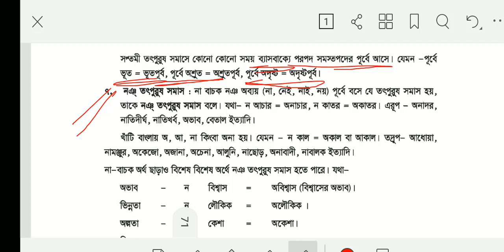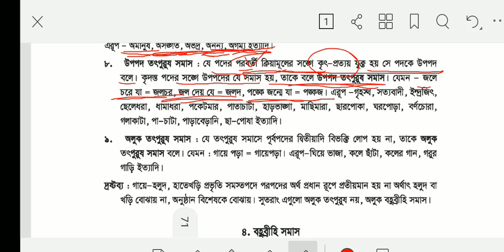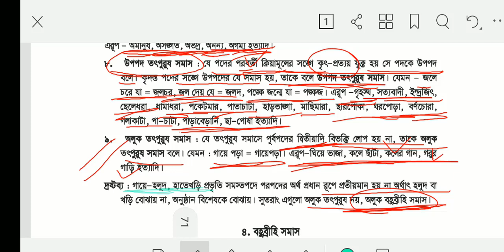তৎপুরুষ সমাস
বাংলা ভাষায় সমাস ছয় প্রকার।
১. দ্বন্দ্ব সমাস
 ২. দ্বিগু সমাস
৩. কর্মধারয় সমাস
৪. তৎপুরুষ সমাস
৫. অব্যয়ীভাব সমাস
৬. বহুব্রীহি সমাস